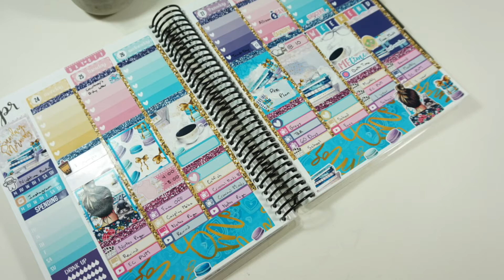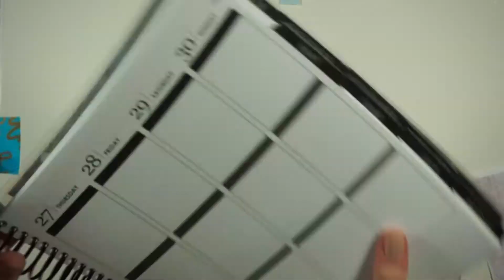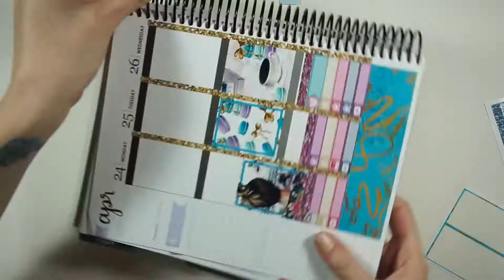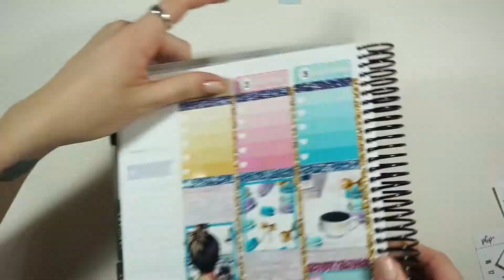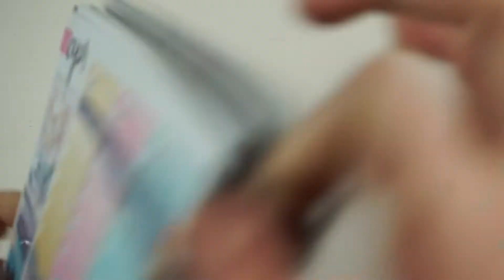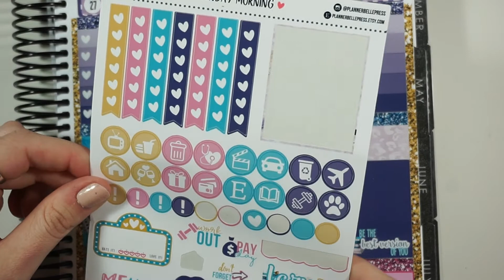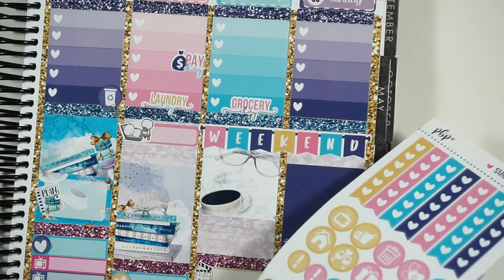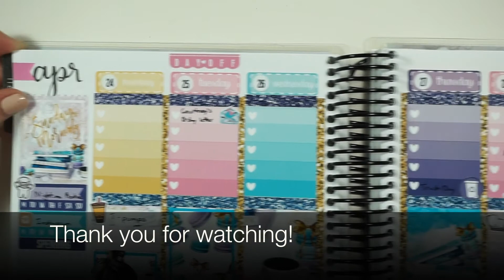PWM Erin Condren // ft. Planner Belle Press - Sunday Morning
Hey guys!! I hope you enjoy this weeks Erin Condren plan with me.
I love how all the colors ended up working together.

Check out
Planner Belle Press

Other Shops I Used:
Peel Pandemonium

Creating & Co.

Frank Hearts You

Weft and Olive 2

Pretty On Paper Co.